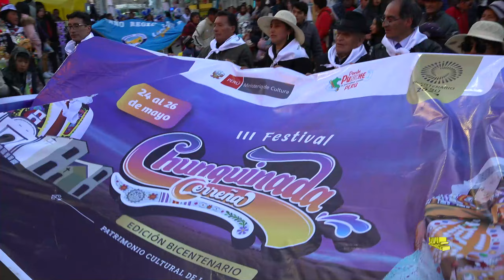III PASACALLE DE LA CHUNGUINADA CERREÑA / Gobierno Regional y Honorable M. Provincial de Pasco 2024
PRODUCCIONES JUVAR
- Ofrecemos producción y edición de audio, vídeo full HD, 4K
     matrimonios, etc.